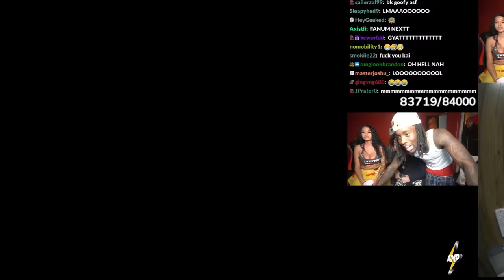Kai Cenat Sleepover With 30 Women In The Bronx...